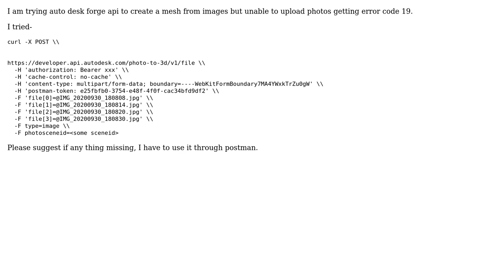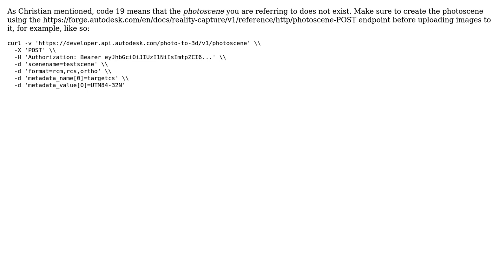Autodesk Forge Reality capture photo scene id does not exist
With thanks & praise to God, and with thanks to the many people who have made this project possible! | Content (except music & images) licensed under CC BY-SA | Music | Images & others | With thanks to user Ravikant Sharma user Petr Broz and the Stack Exchange Network Trademarks are property of their respective owners. You are responsible for your own actions.